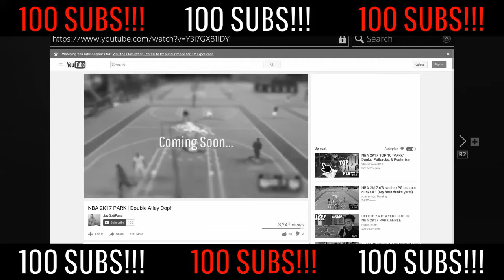100 SUBS SPECIAL!!! NBA 2K17 PARK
I finally hit 100 subscribers, and I just want to say thank you to everyone! More GREAT content on the way!